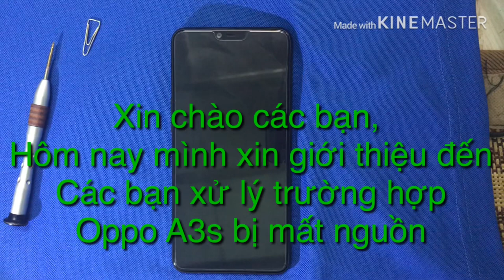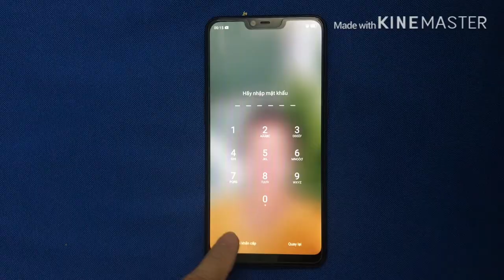Oppo A3s đang xài mất nguồn, không lên màn hình, oppo A3s ngủ sâu, repair oppo a3s sleep mode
Oppo A3s mất nguồn- oppo a3s không lên màn hình- ngủ sâu- sleep mode
Dòng Oppo A3s có một lỗi khó chịu là bị ngủ sâu, gọi đến vẫn đổ chuông bên người gọi nhưng máy đen thui không lên màn hình. Còn gọi là Sleep mode
Ae làm theo hướng dẫn nhé
Chuẩn bị 1 cái tua vít 4 cạnh loại nhỏ là xong.
Chúc ae thành công ạ.